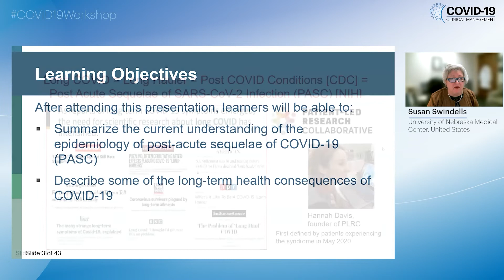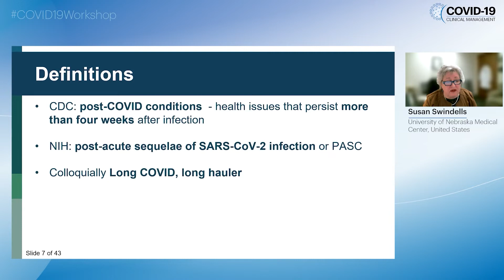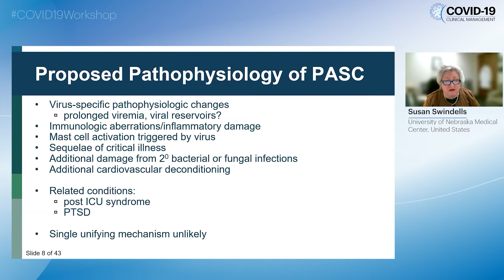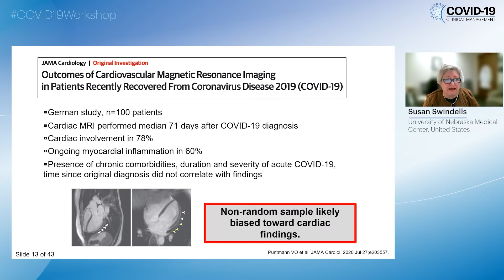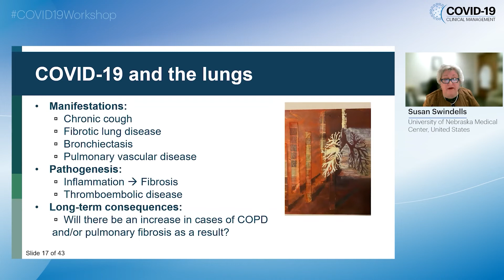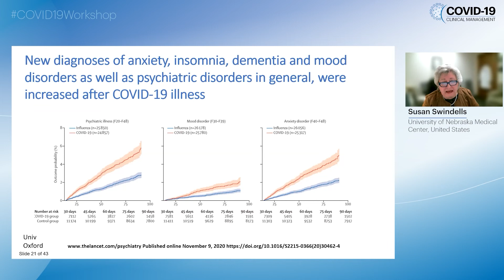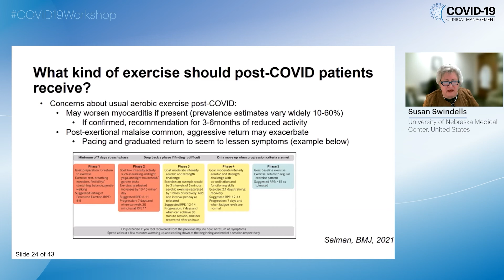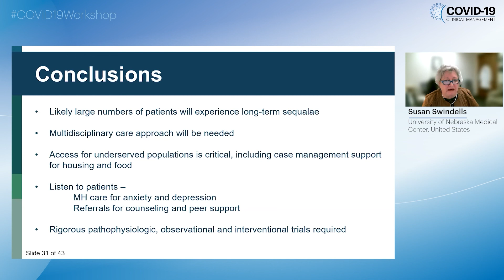Long COVID (Post-Acute COVID-19 Syndrome) - Susan Swindels, MBBS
Presenter: Susan Swindels, MBBS
Lecture: Long COVID (Post-Acute COVID-19 Syndrome)

Presented in Session 4: Clinical Management
Meeting Name - COVID-19 Clinical Management Workshop 2021

COVID-19 Clinical Management Workshop was held virtually on 16 November 2021. This workshop aimed to increase knowledge and facilitate discussion on the many remaining unknowns that healthcare professionals encounter on a daily basis when caring for people with COVID-19.
The goal was to address the many aspects of COVID-19 including pathogenesis, epidemiology, therapeutics for prevention and treatment, and clinical management in both the outpatient as well as inpatient settings. This global program promotes understanding and stimulate further discussion and research among infection diseases specialists, pulmonologists, intensivists, epidemiologists, and community scientists.